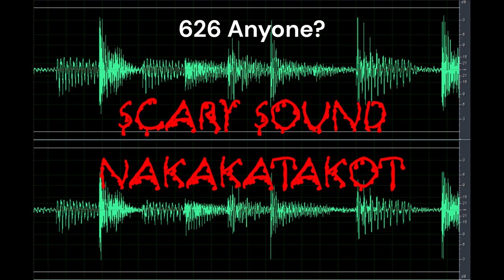Scary Sound | 626 Anyone? | Nakakatakot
Do you like a copy of the Scary Sound | 626 Anyone? | Nakakatakot clip here for free?